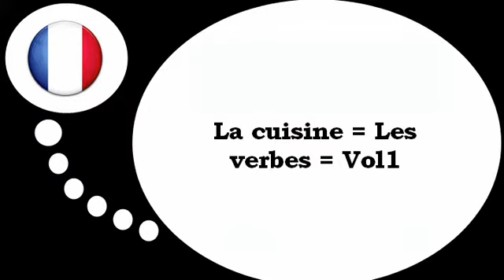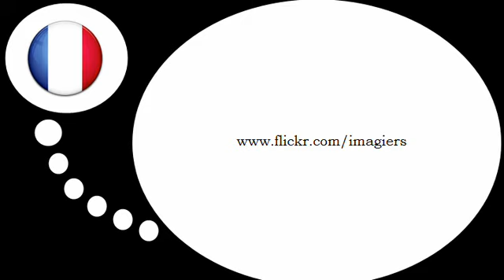Ranskan kurssi = Keittiö jaruoanlaitto verbit # 1